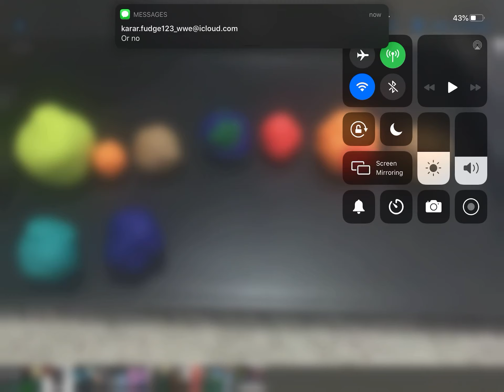My solar system project